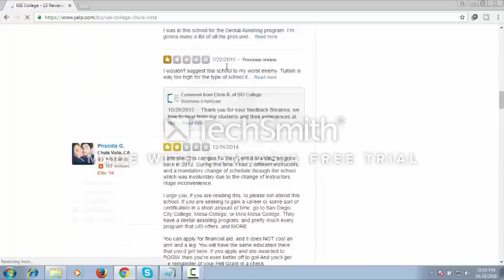uei collage uk new site info